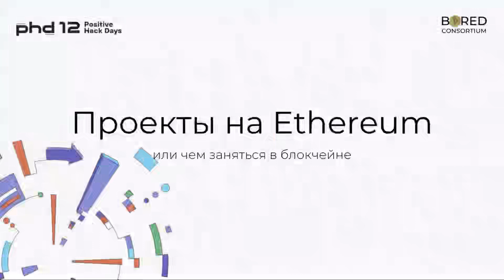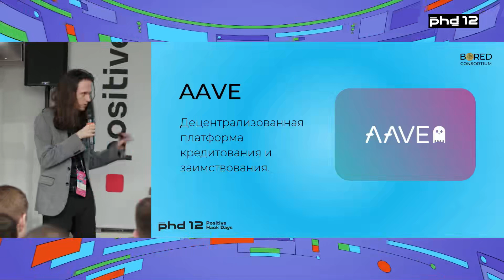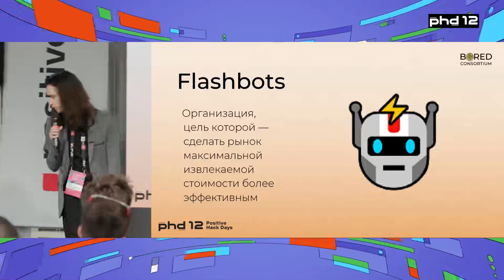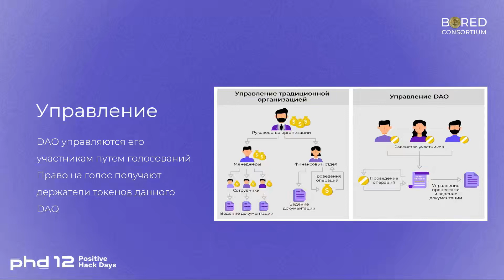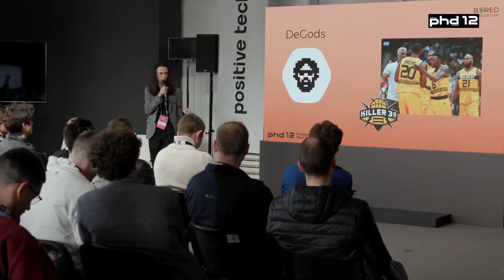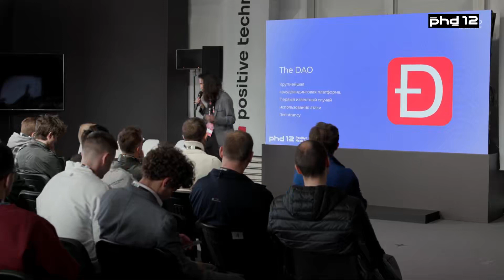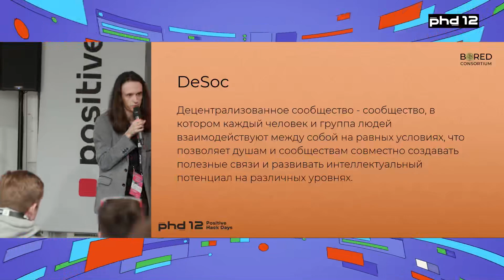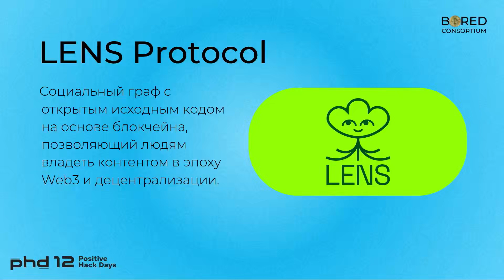Проекты на Ethereum